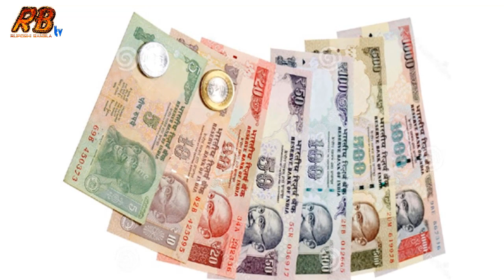দেখুন কতটা খারাপ অবস্থায় আছে সেই বিলাসী রাম রহিম এখন মাটি কাটেন দৈনিক ২০ টাকায়!! যেমন কর্ম তেমন ফল